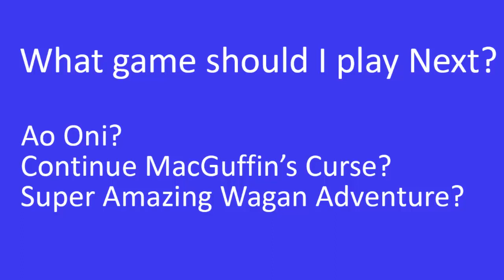What Game Should I Play Next?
So as yallz can see, I be in a bit of a bind of what gam I should play next, therefore I shall be asking you nice people what to play! Comment your choice :D

I hope you nice people enjoyed this video!

- Tangociss.

Did you lads like the video? Helps a good bit!